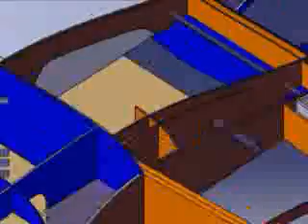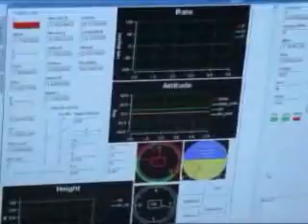Soar Manufacture Process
TKU UAV Lab.